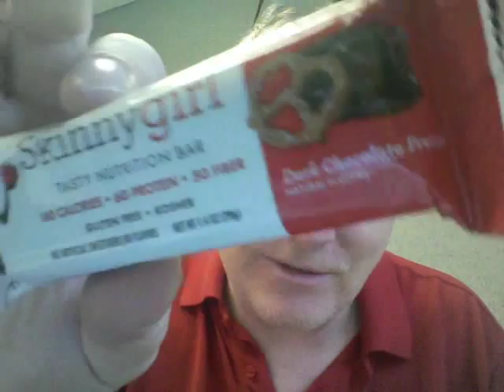Skinny Girl Friday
freshfruitfriday on breakfastwithwally takes on the skinny girls. Maybe our host needs to keep on his middle-aged overweight man reading glasses when introducing our Friday Special Guests in the future.